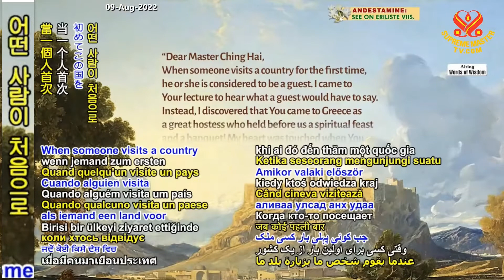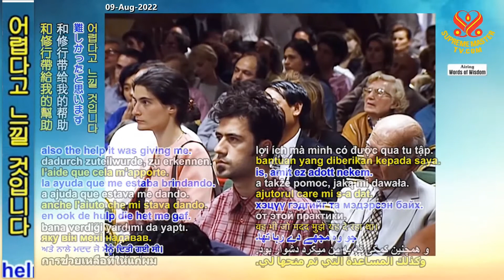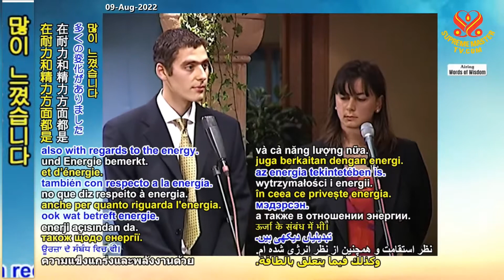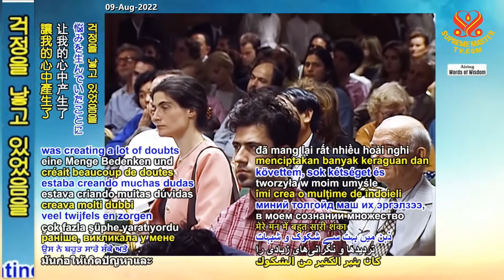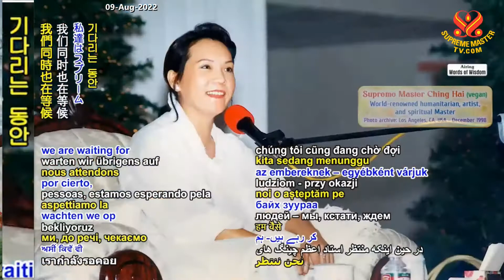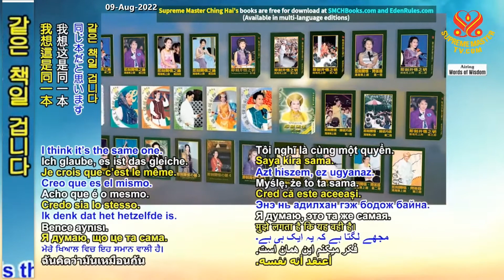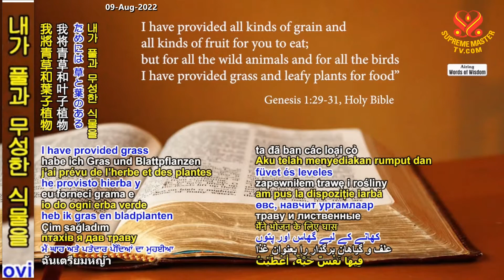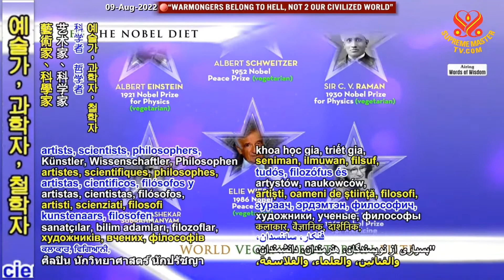2/11부-신을 아는 것이 최고의 미덕이다 [P2] Knowing God is the Highest Virtue, Part 2 of 11, May 20, 1999